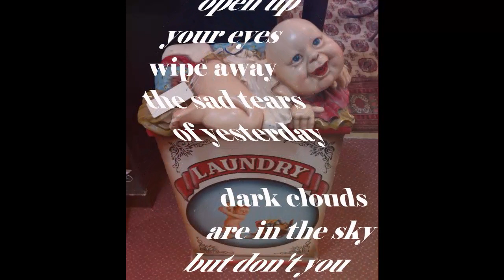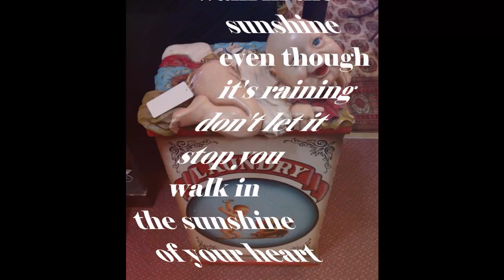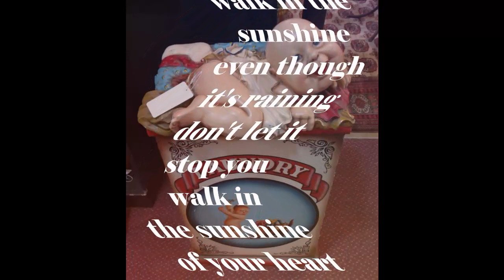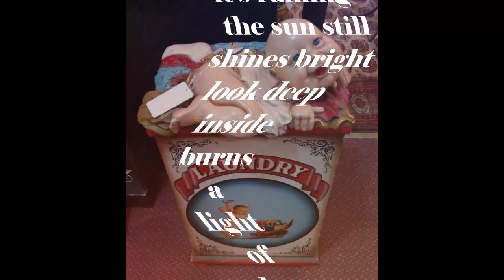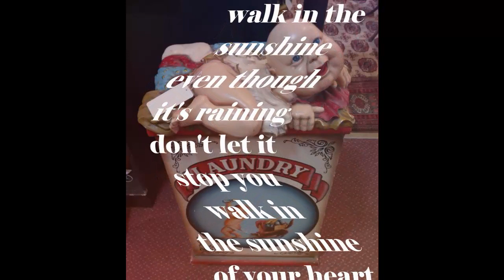walk in the sunshine